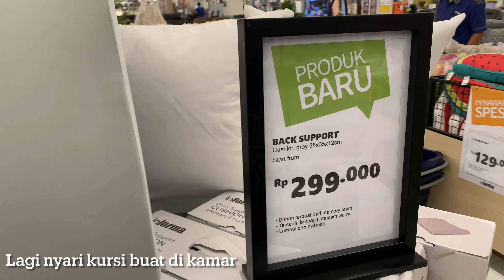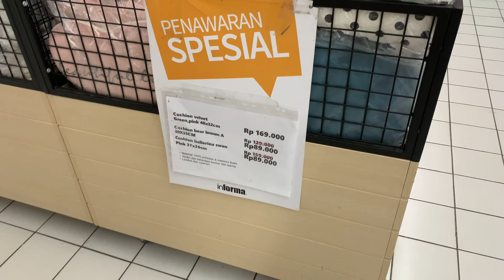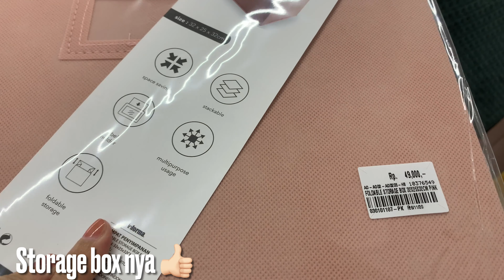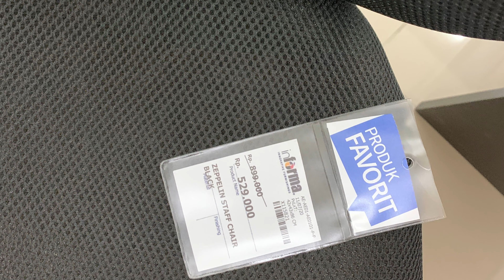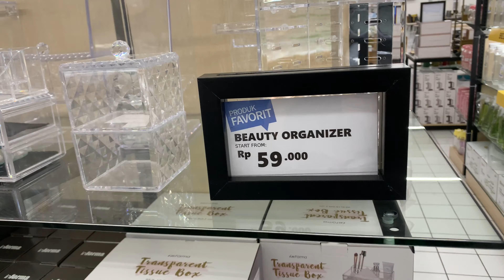Informa Miko Mall Bandung